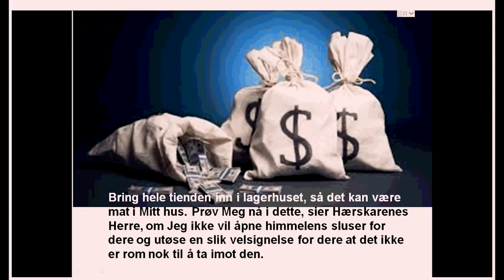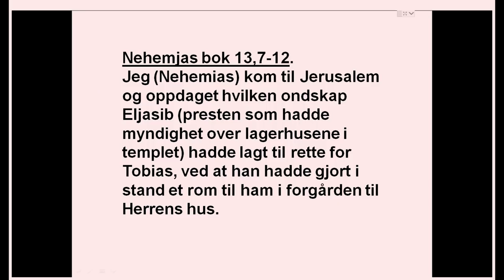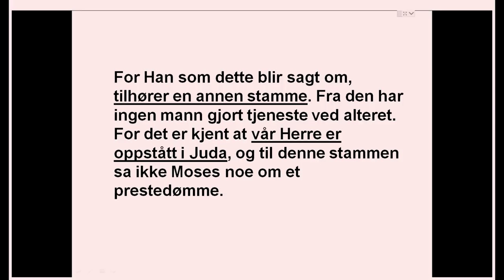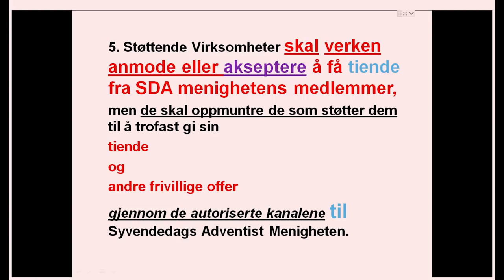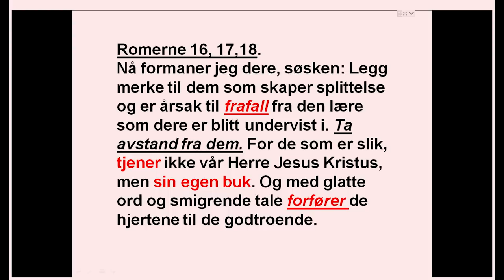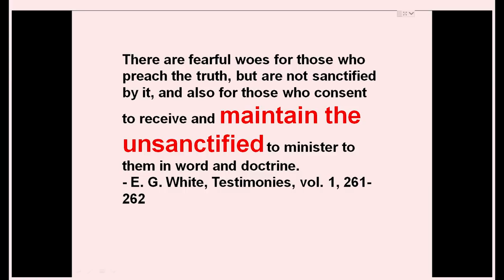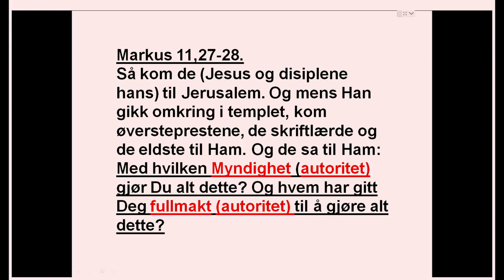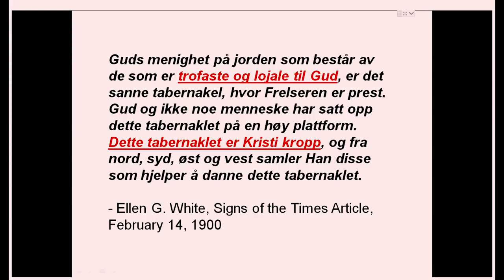Tienden - bare til kirkens konto?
Himlens Opbevaringssted - En lydighedstest

Guds arbejde koster penge ikke fordi Gud mangler penge men fordi Han  sætter os på prøve for at teste vores lydighed.   Det er et privilegium for alle  som tror på ham at være med til at bidrage i overensstemmelse med hvordan Gud har velsignet dem.
Paradoksalt nok gives nogle af de rigeste velsignelser og løfter i Skriften til dem, der frivilligt donerer deres penge til Guds værk.  Alt som vi ejer tilhører Gud. Han giver os vores evner  herunder evnen til at tjene penge.
Gud lover en  belønning for vores flid.
"Giv, så skal der gives jer. Et godt, presset, rystet, topfyldt mål skal man give jer i favnen. For det mål, I måler med, skal I selv få tilmålt med." Luk. 6:38